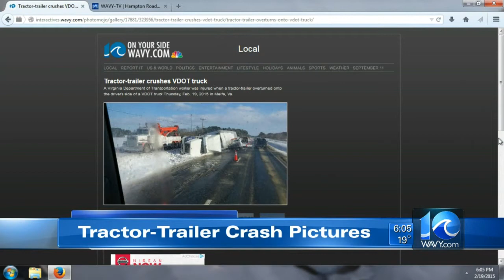Chris Horne on tractor-trailer crash in Accomack County